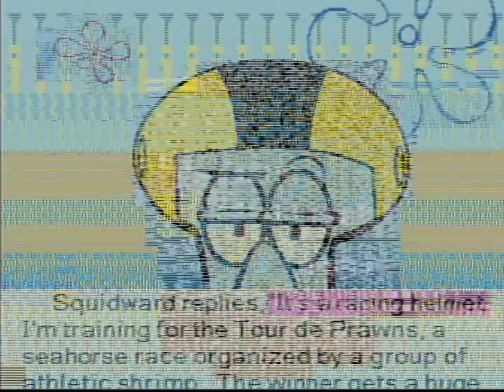(filler vid) squidward replies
i hope you're prepared for tons of filler